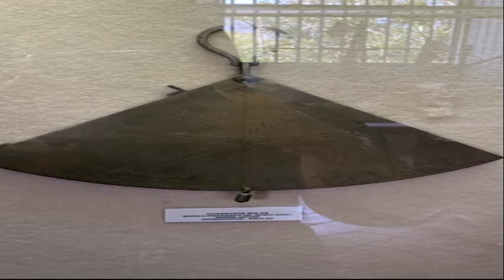Las Casas y Los Palacios Reales con Iris De Mondesert